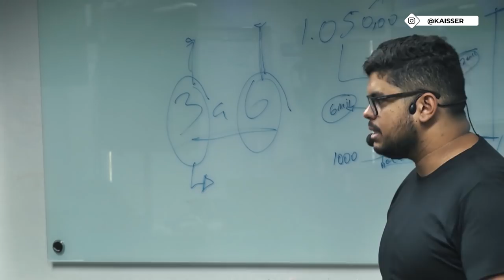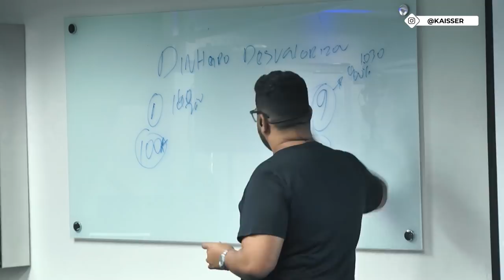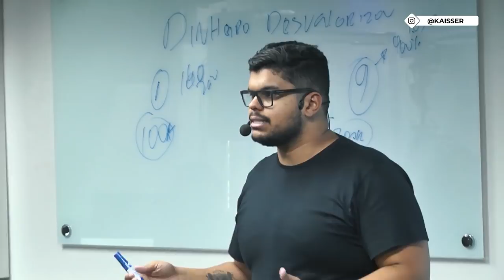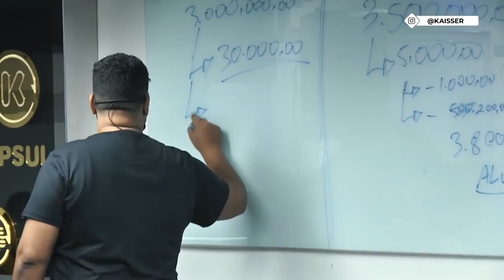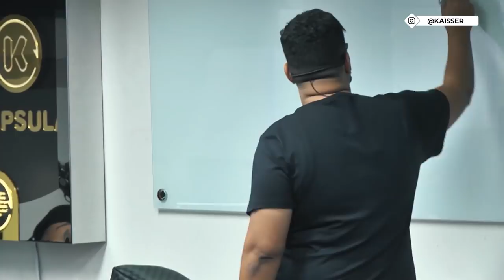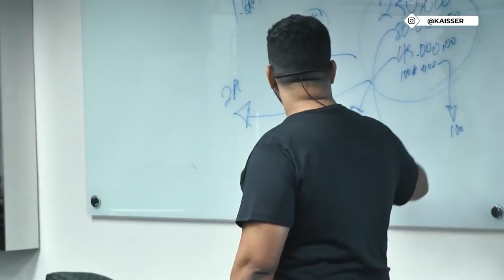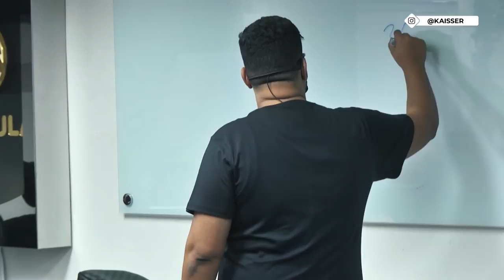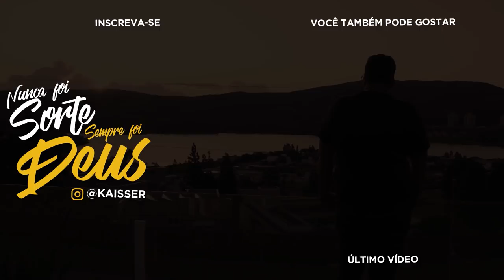[CURSO GRÁTIS] FINANÇAS PESSOAIS - 05 - Ter casa própria ou morar de aluguel?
As maiores autoridades do mercado digital em um único evento! Uma nova experiência te espera no Arkad 2023. Clique no link e venha viver esta jornada

Vamos falar sobre sonhos, fator fundamental e que sim, entra também no curso de Educação Financeira. Responderemos também uma grande indagação: Vale a pena ter a casa própria ou é melhor viver de aluguel? E vamos falar sobre aproveitar as oportunidades.